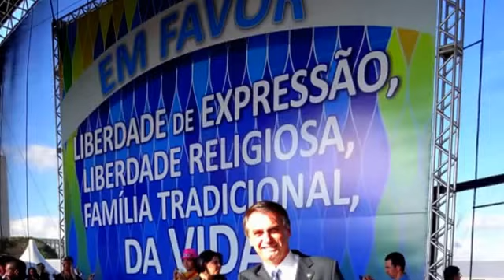BOLSONARO FALA PARA 100 MIL PESSOAS